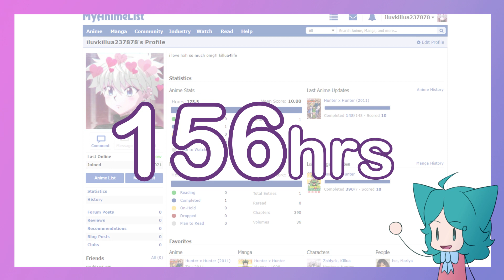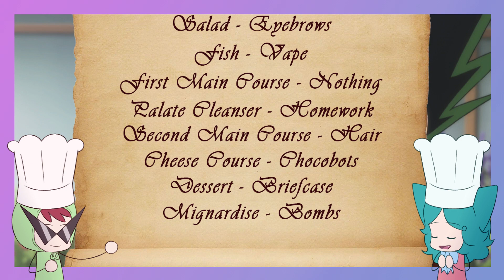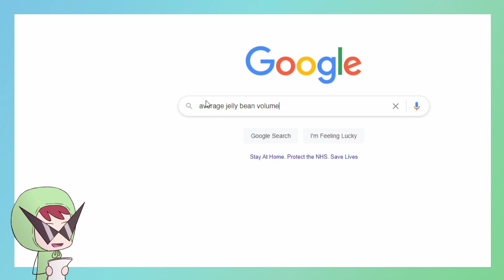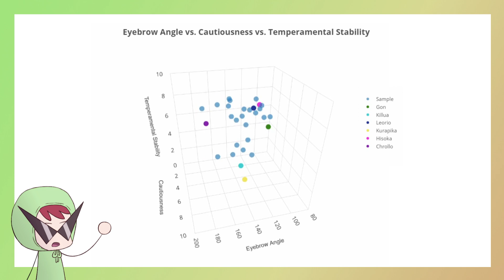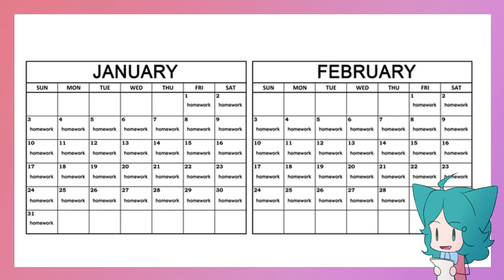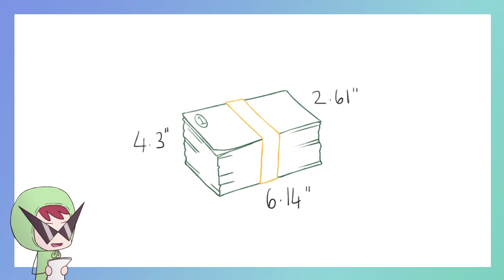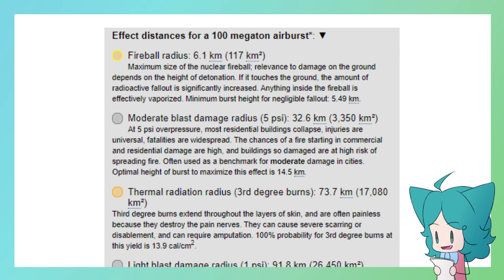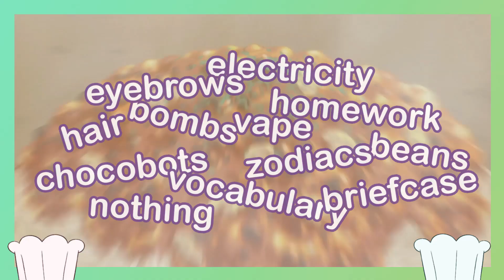Useless Hunter x Hunter Facts & Figures that we spent too long calculating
We spent literal days coming up with pointless and crackheady HxH maths problems, and even more days trying to solve them. Only the most pressing questions that arise from chronic sleep deprivation will be answered, such as: how much would Morel’s vape addiction cost irl? And, how many beans can be made out of Beans?

00:00 intro
00:19 time
01:20 vocabulary
01:45 zodiacs
02:28 beans
03:37 electricity
04:26 eyebrows
05:16 vape
06:23 nothing
06:46 homework
07:38 hair
08:33 chocobots
09:27 briefcase
10:20 bombs
11:14 wrap up

*if you did reach this far tho then comment FEED ME THE BEANS*